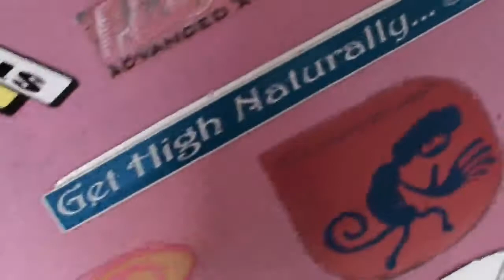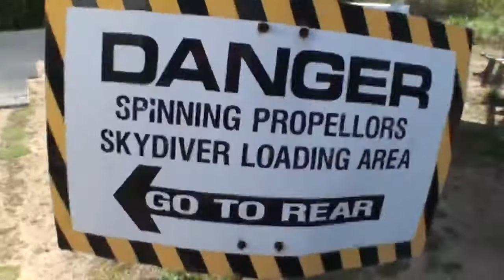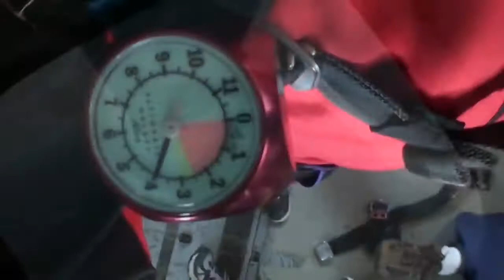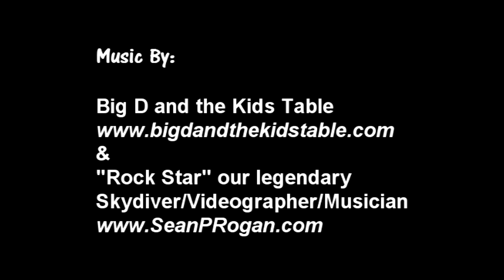Tiffeny - Jumps at Skydive New England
Tiffeny - makes a jump at Skydive New England